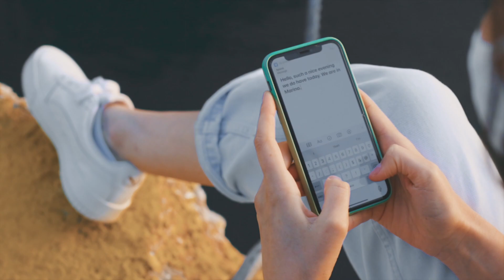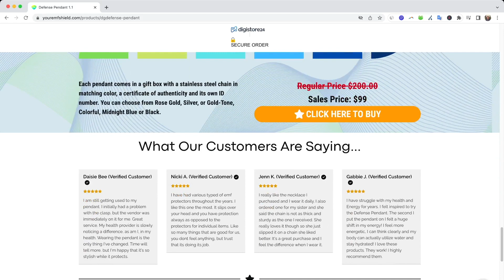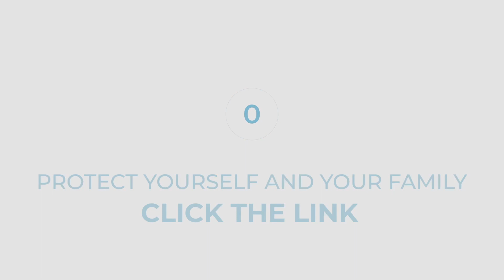[EMF Defense Pendant Review] Just IMAGINE this ...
[EMF DEFENSE PENDANT REVIEW] Protect Yourself from 5G Radiation

✅ EMF DEFENSE PENDANT

The EMF Defense Pendant Necklace will support your body against the negative effects of these EMF’s wherever you go, 24 hours a day.

✅ EMF DEFENSE PENDANT REVIEW 2023

Protect your health and well-being as you are exposed to the pervasive electromagnetic radiation in today’s environment. While driving, shopping, or traveling, in your home, office, or school, you will meet with EMF’s emitted by many sources – from cell phone towers to WiFi routers to smart meters to your own cell phone.

✅ THE DEFENSE PENDANT

Limit your exposure with the Defense Pendant!

In addition to protecting you, the EMF Radiation Defense necklace is beautiful, stylish, and very lightweight. Just wear it around your neck and you will be protected and beautiful. You can wear it anywhere: at home, at work, in restaurants, at meetings, in churches, or anywhere you like. The necklace is simply beautiful!

There are 6 color options: Rose Gold, Silver, Gold Tone, Colorful, Midnight Blue and Deep Black.

Each pendant comes in a gift box with a certificate of authenticity and its own ID number.

In this Video:

00:00​​ LIKE e Subscriber!
00:30​ Subscribe and Like!
00:32 Understand how to get health with EMF
01:05 Stop believe in lies
01:37 Two things to avoid and far away EMF
02:07 Understand how EMF works around you
02:30 Option 1 to get healthy
02:51 Option 2 to get healthy
03:14 Presents you EMF Necklace Defense Pendant
04:15 Visit the Official Website
04:28 DLIKE e Subscriber!

Boardwalk - TrackTribe

Some of the footage used in this video is not original content produced by
GoodDealLovers. Portions of stock footage of products was gathered from multiple sources including, manufactures, fellow creators and various other sources. If you own any of the content in my video and you don't want it to appear in my channel, please notify me via private message or email. The content will be REMOVED within 24 hours.